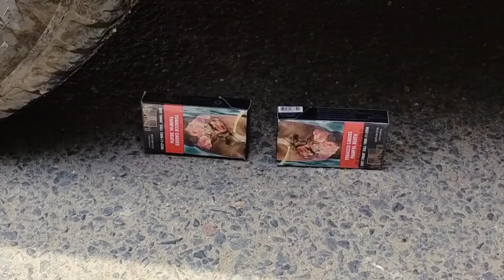crushing soft toys, bells, bangles, cars , Auto, superheroes, with satisfying asmr